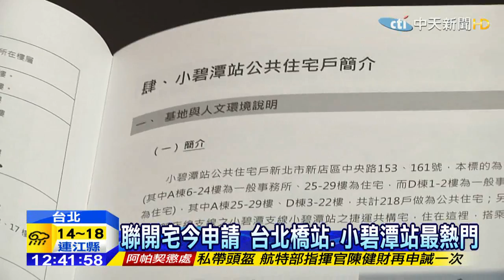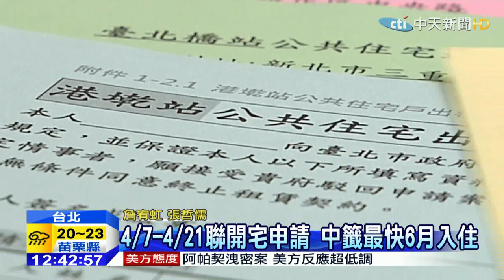20150407中天新聞 北市570戶聯開宅今開放申請 民眾踴躍！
台北市聯開宅，7號開放出租申請，一直到4月21號截止，上午開辦就吸引不少民眾，到現場申辦，四處聯開宅出租當中，以戶數最多的台北橋站，及小碧潭站，最多人有興趣，一共570戶，4月21號抽籤，中籤者最快6月就能入住。